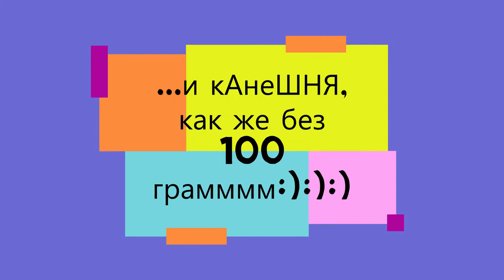225. Русский lunch на работе)))